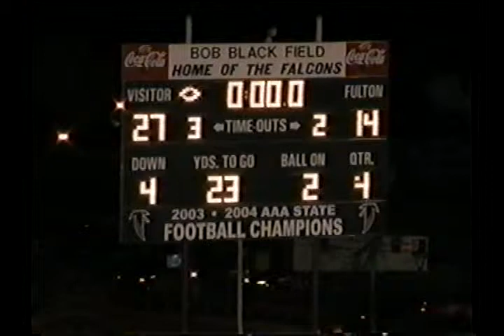2006 Fulton High School - Knox Catholic High School (Support and Visit YouTube: Crazy J Cousins)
2006 Fulton High School - Knox Catholic High School (Support and Visit YouTube: Crazy J Cousins)